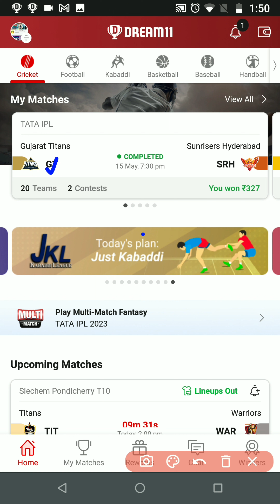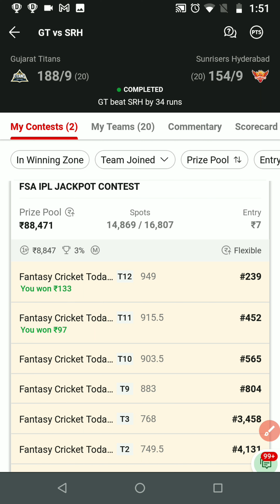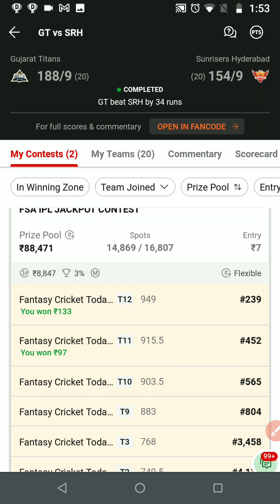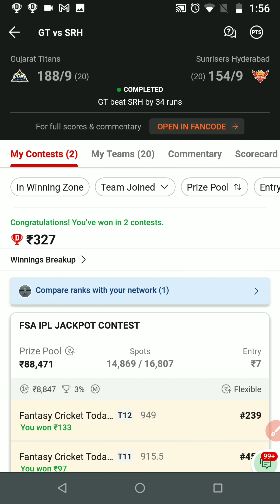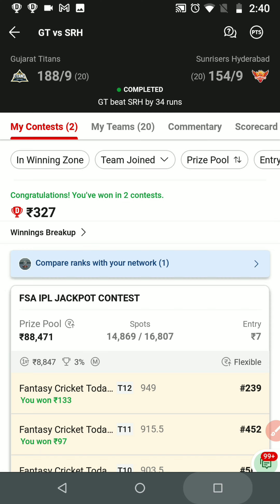🤑 Private Contest Winning Proof 🥳 My Dream11 Experience | less investment More Profit 🤸 in Tamil 💥